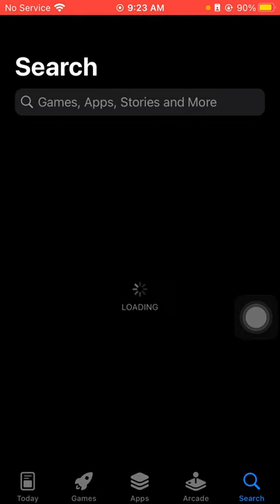How to download anyone video in iphone .download app in DManager youtube Facebook. Twitter. Website